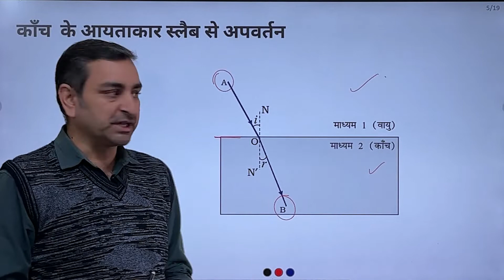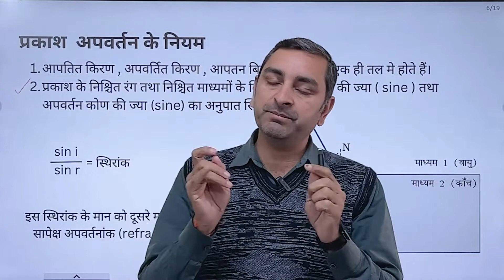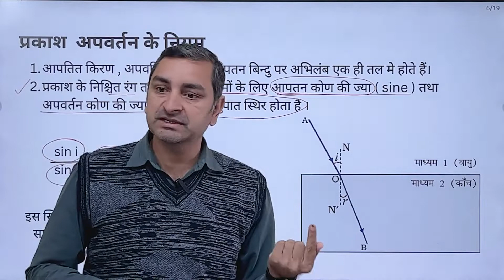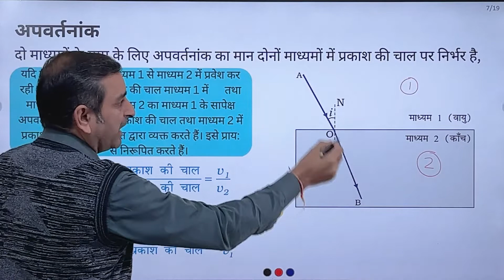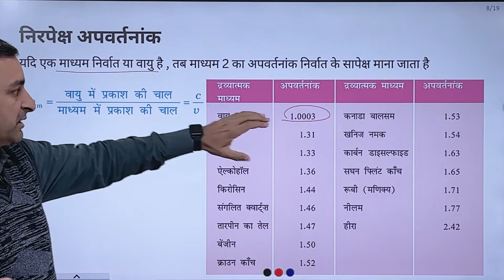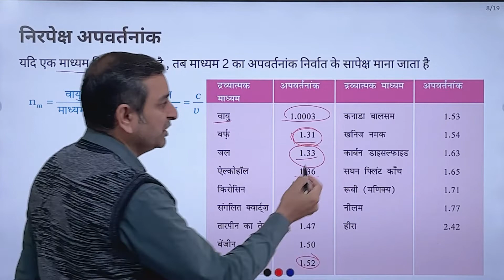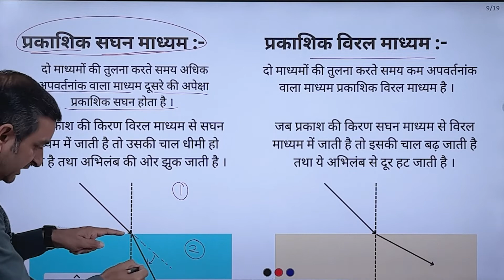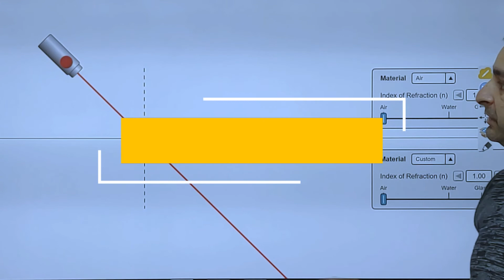2. प्रकाश अपवर्तन : सघन, विरल माध्यम , काँच की स्लैब द्वारा अपवर्तन पाठ 10 अपवर्तन कक्षा 10 विज्ञान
भाग 2 प्रकाश अपवर्तन : सघन, विरल माध्यम , काँच की स्लैब द्वारा अपवर्तन, अपवर्तन के नियम, अपवर्तनांक, पानी के गिलास में पेंसिल मुड़ी हुई क्यों दिखाई देती है,पाठ 10 अपवर्तन कक्षा 10 विज्ञान
Video Tutorials For Physics Class 12, Physics Class 11, Science Class 10 and Science Class 9.
all at BhautikGuru